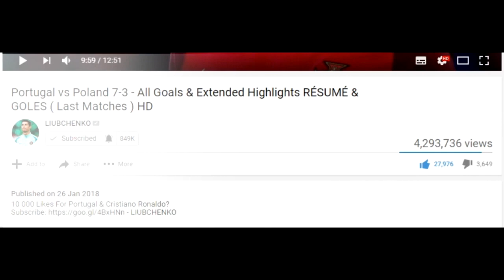Argentina vs France || world cup final of 2022 || 2-0